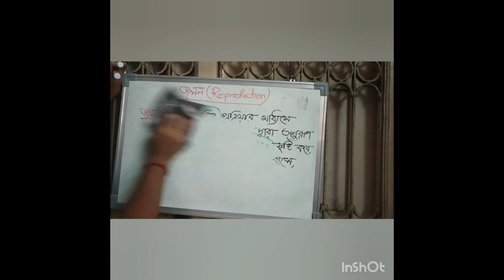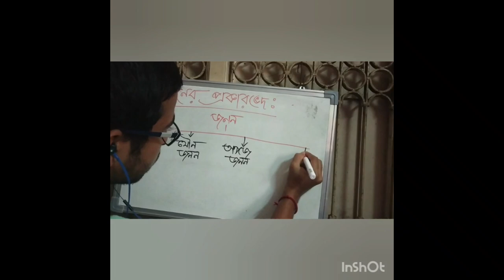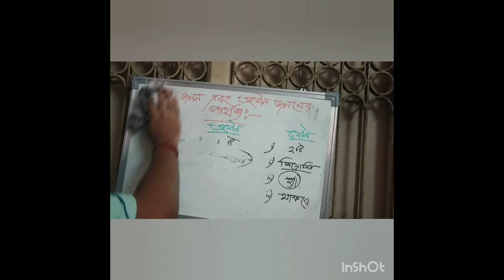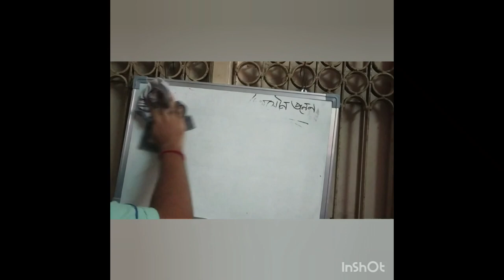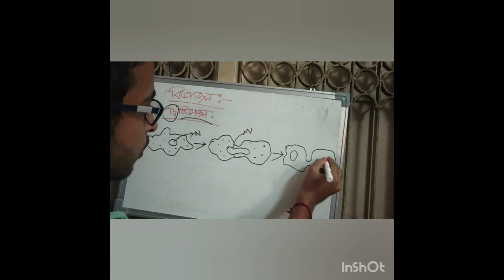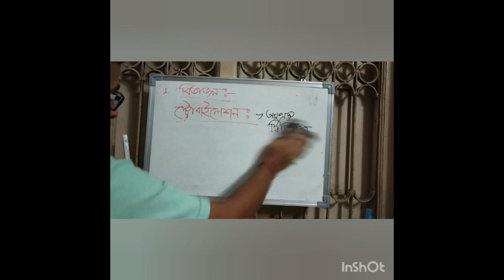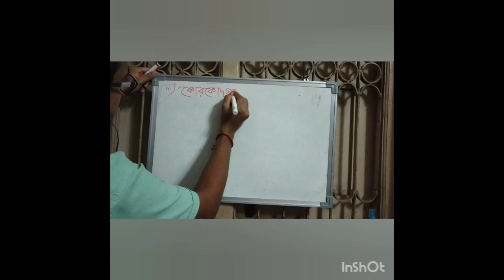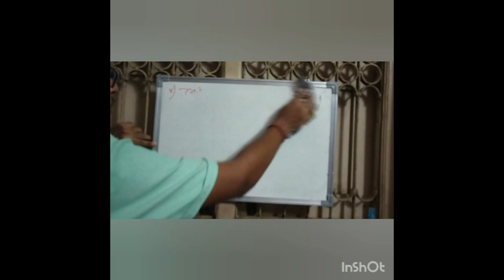Reproduction ( জনন) , Class Ten ( দশম শ্রেণী), Life Science, In Bengali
Life Science, Chapter 2, Asexual Reproduction in Bengali. For notes you may contact with me (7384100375)